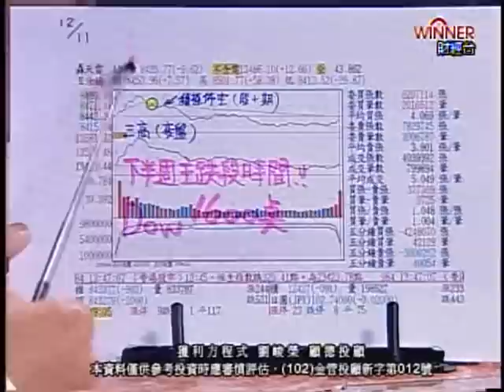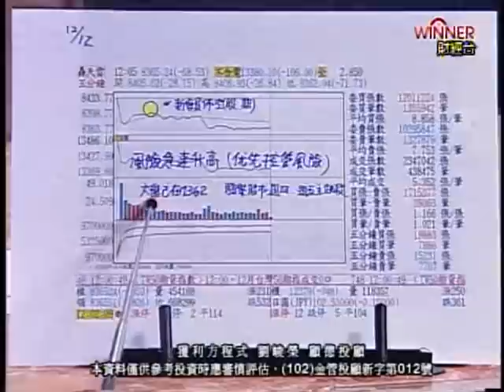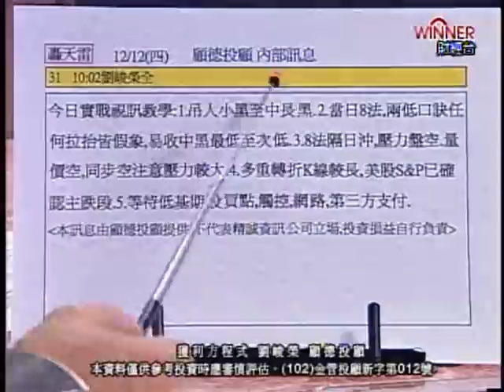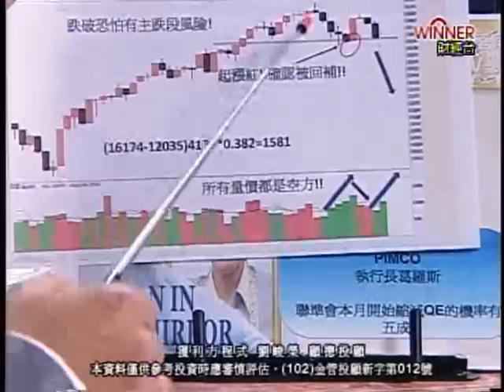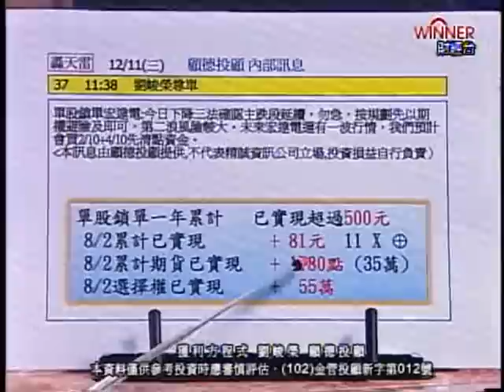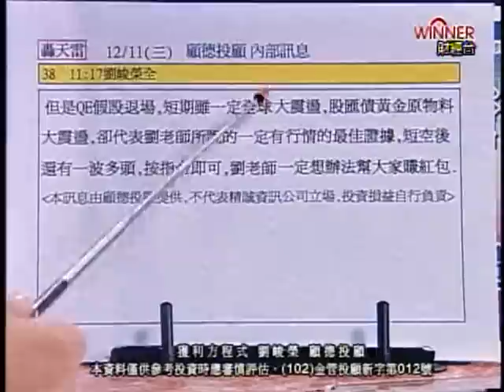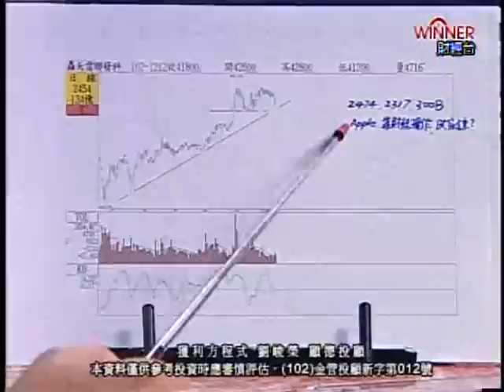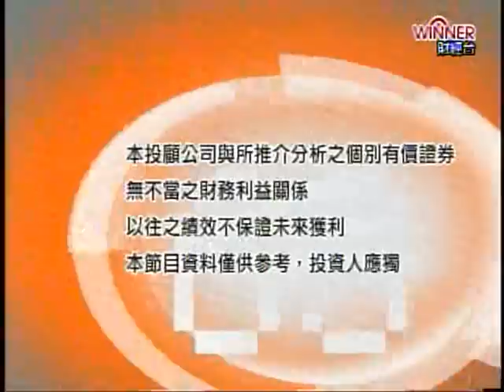獲利方程式(劉峻榮)12/12 13號黑色星期五，倒數計時國際主跌段。單股鎖單宏達電，一班與二班招集。